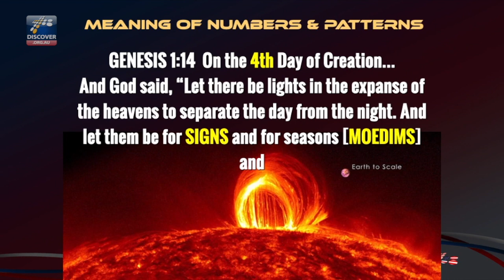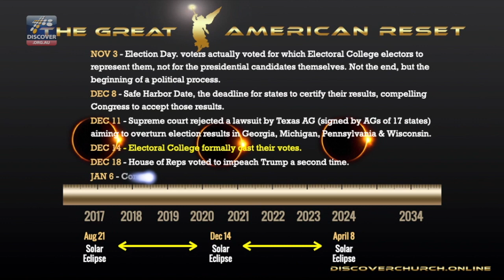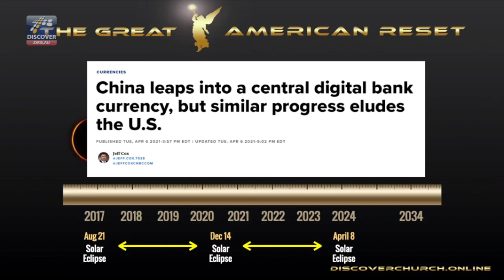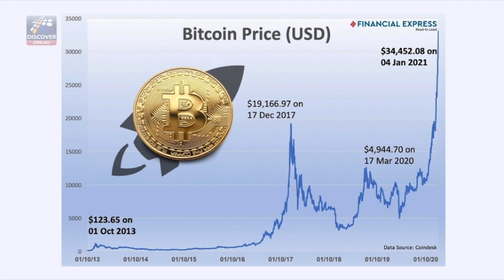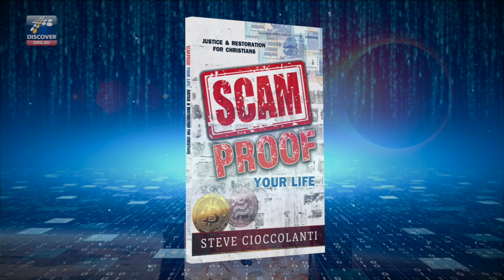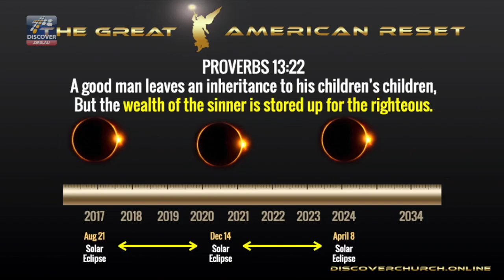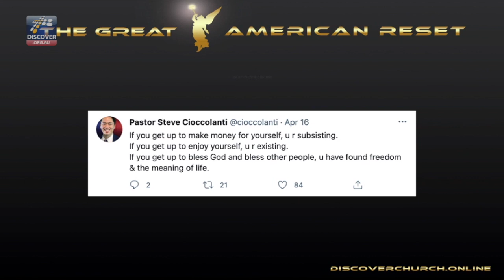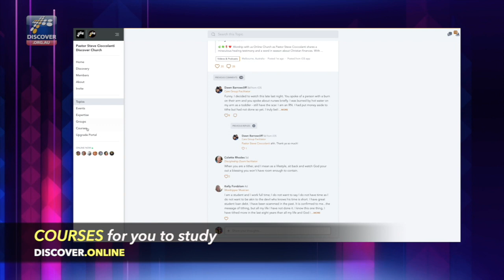🇺🇸THE GREAT AMERICAN RESET | YouTube's Favorite Pastor issues Prophetic Warning of 2024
🚀🪙🇺🇸 Pastor Steve Cioccolanti ties together the prophetic pieces like you've never heard before: the Great American Solar Eclipses of 2017 and 2024, the globalist plan to reset the world, and the looming transition from fiat/ cash TO bitcoin / cryptocurrencies. Not to be missed!

🚀The Great Reset Forum is exclusively available to the Inner Circle.

✝️ FULL WEEKLY MESSAGES are available to all subscribers or online church members

POWERFUL BOOKS

SCAM PROOF YOUR LIFE (Paperback):

SCAM PROOF YOUR LIFE (Kindle):

❤️ SOCIAL MEDIA (sub some alternatives)

✅ BE PART of an END-TIME NETWORK of like-minded believers who want to collaborate and have massive impact on the world online and offline.

✅ YES, I'd like to help Discover Church grow & build a ministry center. Here's my gift towards the $2 million building campaign goal and/or Gospel ministry:

🌏 BTC (Bitcoin) 1AKe6akmqxD7Byr2qR4pox6jMg7zPi2xrU
🌏 ETH (Ethereum) 0x512f704a73eFD84A50d99d5F9a978D855748B3Ff
🌏 LTC (LiteCoin) ltc1qnty4z3lsefnp8tzq38htsp4u55qzrz6t2g8vvx
🌏 SUSHI (ERC-20) 0x512f704a73eFD84A50d99d5F9a978D855748B3Ff
🌏 USDC (USD coin) 0x512f704a73eFD84A50d99d5F9a978D855748B3Ff
🌏 USDT (Tether ERC-20) 0x512f704a73eFD84A50d99d5F9a978D855748B3Ff
🌏 USDT (Tether TRC-20 is faster, but do not send ERC-20 or it will be lost forever) TE9exp4FnL6LbJQKjd5YZ64yPiizD5RTvg
🌏 XLM (Stellar) GBLZH2M2UMTLVKHTOWSCOAGULYAMFXZETZXEFNQ44KFK2VZ4XKGY7UWW
🌏 XRP (Ripples) rwcN3GsHAopJZaPyiYpjotrZGAL4UmiyfV